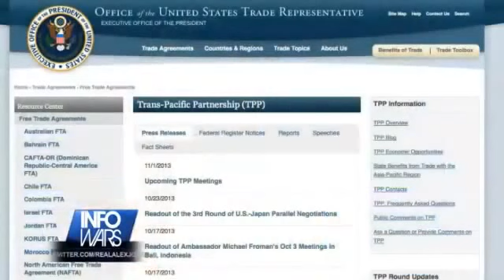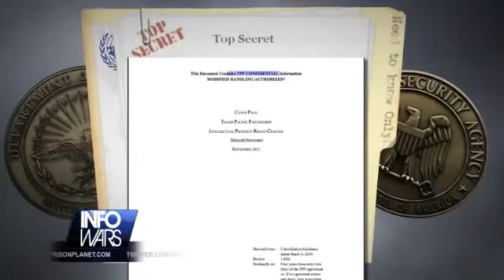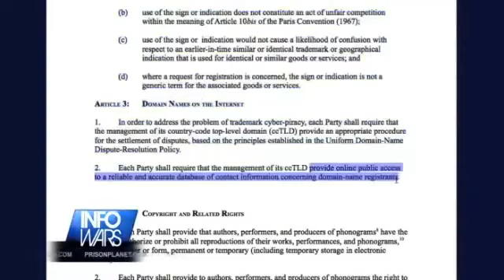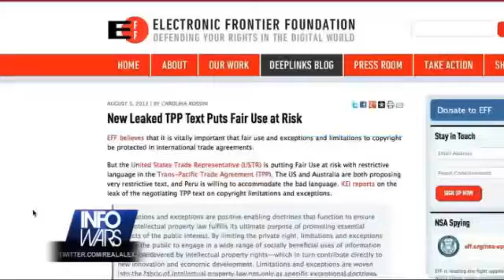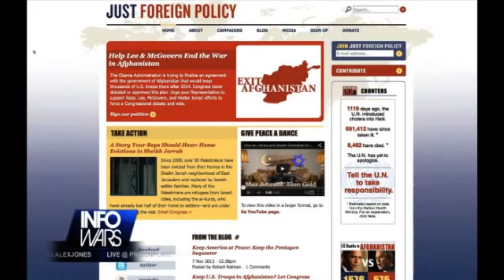Lee Ann McAdoo | TPP - Fast Track to Fascism: Special Report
Despite the government shutdown, the Obama administration has continued secret negotiations to complete what is known as the Trans-Pacific Partnership, or TPP.

The expansive plan is a proposed free-trade agreement between the U.S., Australia, Brunei, Chile, Canada, Japan, Malaysia, Mexico, New Zealand, Peru, Singapore and Vietnam.

The agreement would create new guidelines for everything from food safety to fracking, financial markets, medical prices, copyright rules and Internet freedom.